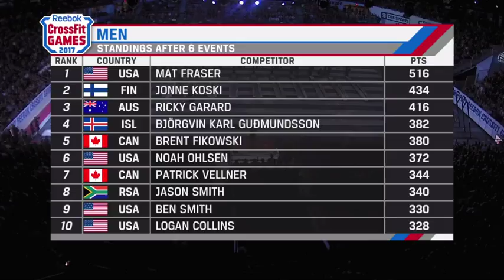Assault Banger Men Event 7 Heart 3 Crossfit Games 2017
For time:
40/30-cal. Assault Bike
20-ft. Banger

Athletes will ride 40 calories (30 for women) on the Assault Bike, then pick up the sledgehammer and hit the Banger across the 20-ft. track, then move to the finish line.